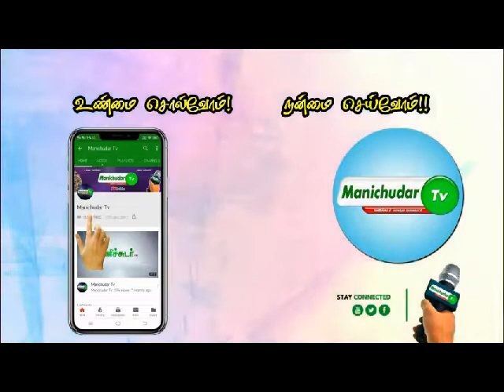சி.பா.ஆதித்தனார் அவரது திரு உருவ சிலைக்கு மாலை அணிவித்து மரியாதைச் செலுத்தினார்|தொல்.திருமாவளவன்